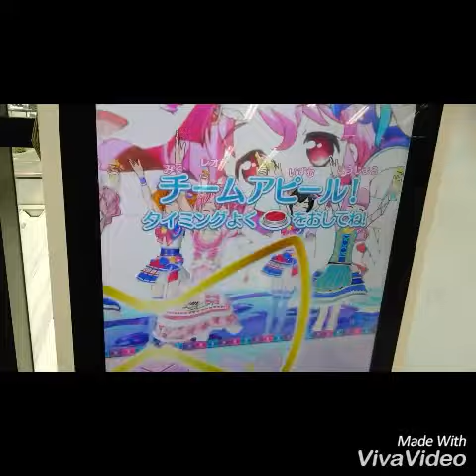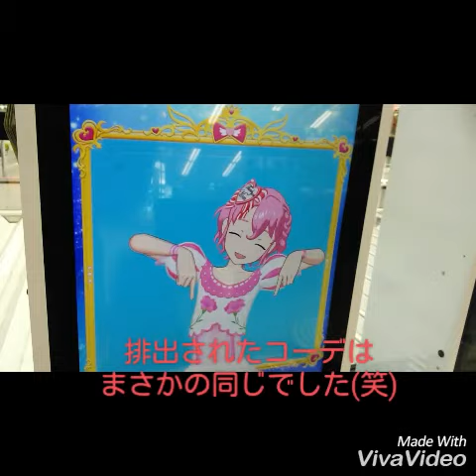【プリパラ】母の日プレゼンツ♡ドリームシアター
娘がプレイしました(*^^*)♡

本日、母の日ということでカーネーションコーデをきせてきました(*^^*)

共演してくださった、アイドル様ありがとうございます(*^^*)